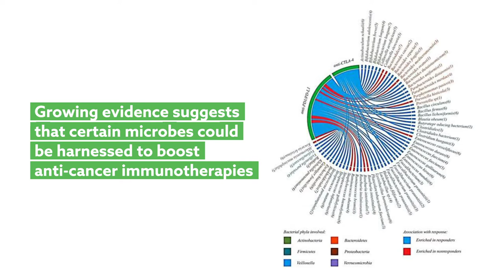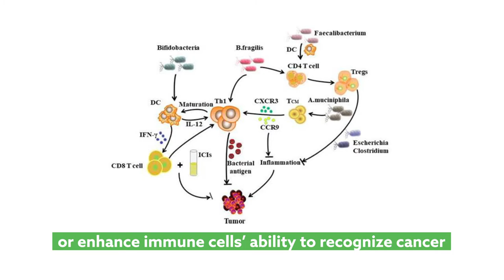Intestinal microbiota: A new force in cancer immunotherapy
Dai, et al. “Intestinal microbiota: A new force in cancer immunotherapy.” Cell Communication and Signaling (2020)